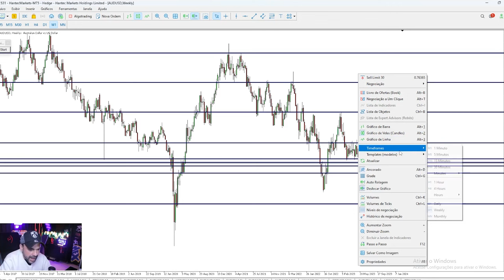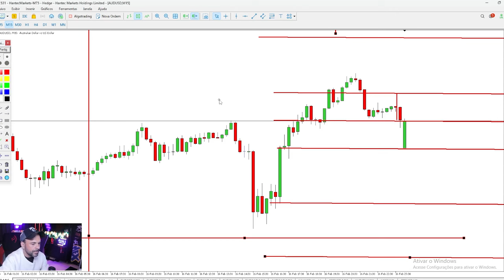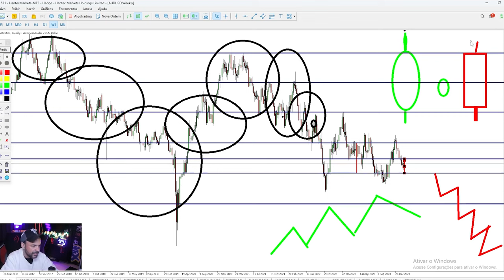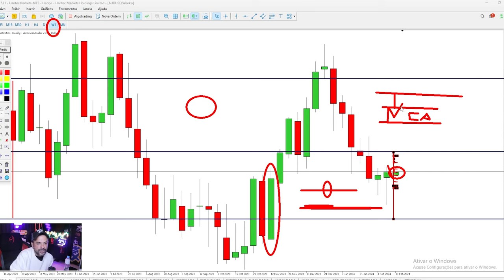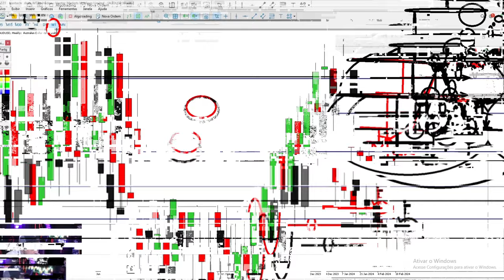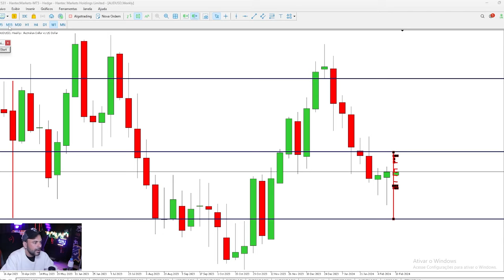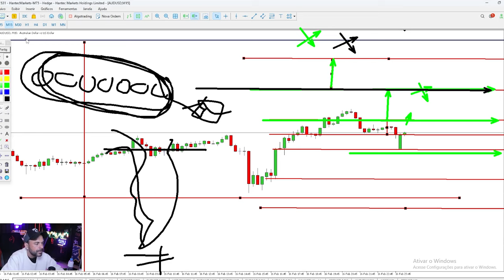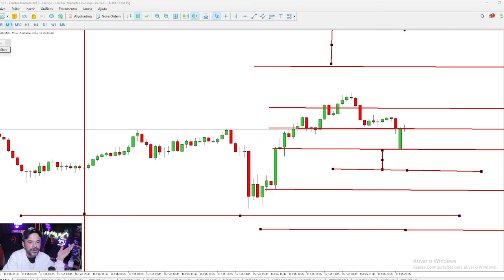👇 DOMINE de uma vez por todas as EXPANSÕES NO TRADE | Fimathe | Forex